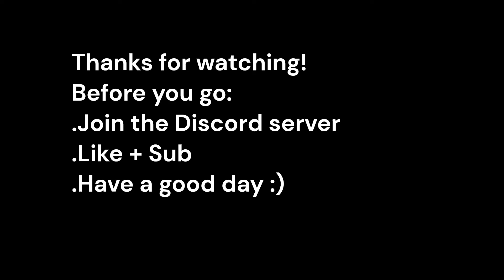ROBLOX WILD WEST ALBINO GATOR AND PELT | Benedetto Blox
Today, Blox finds the most rare gator.